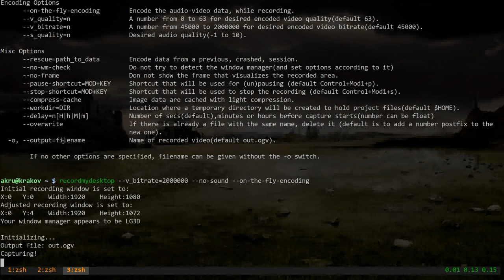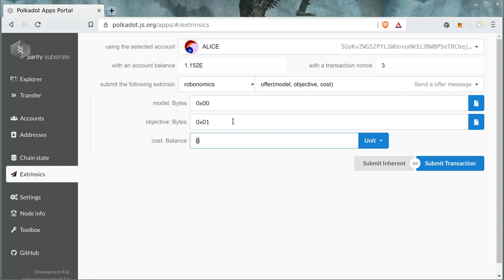Robotics on Substrate demo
Demo for Parity & Friends January Meetup: Substrate, Görli testnet, Polkasource, Robotics.